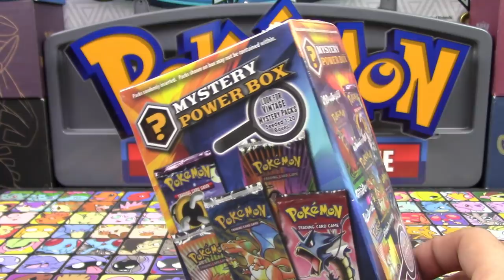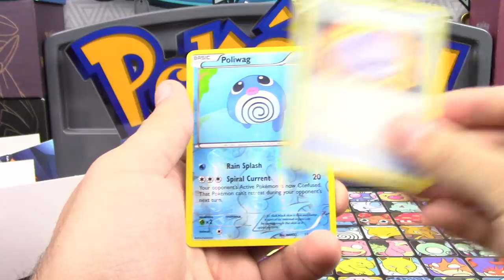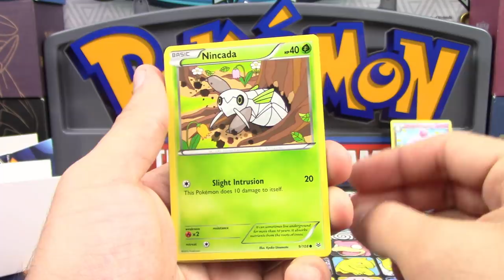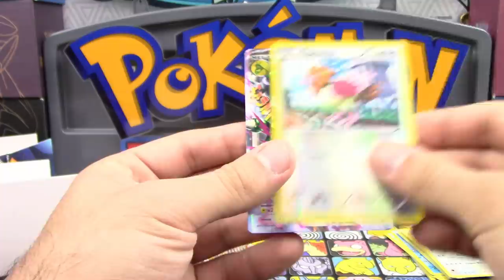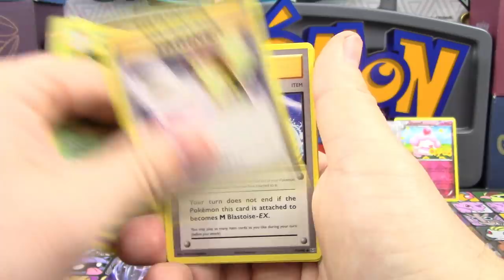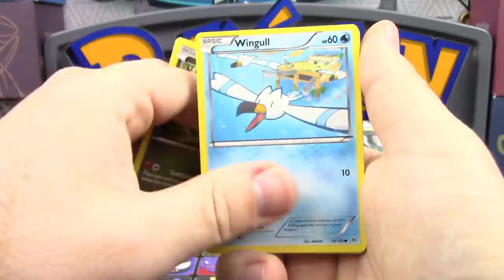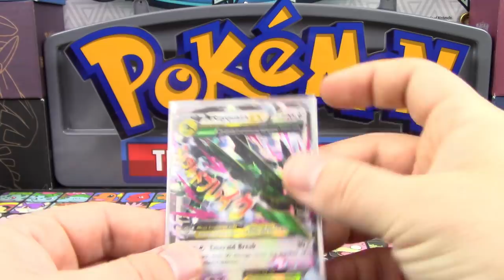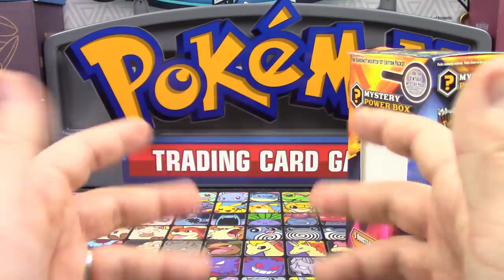POKEMON MYSTERY POWER BOX DUEL!!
Hello Pokemon Fans! Today N and I open up 2 Mystery Power Boxes sent to us by our friend Jodi! Who will have the best one?

for amazing damage dice & GX counters!

$20- Lazbreath

Kevin Krust
Executive Producer/Manager